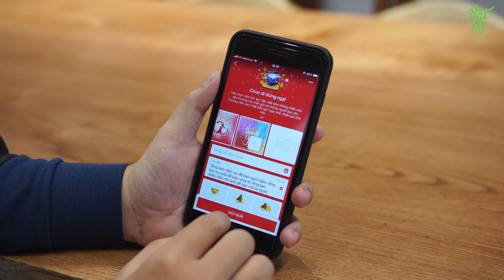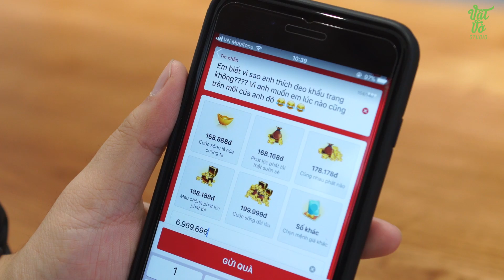Tặng lì xì qua ứng dụng smartphone: Ví Appota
Ví Appota là 1 app vô cùng tiện lợi với những tính năng thú vị, giờ đây là tính năng tặng quà cho người mình yêu thương. Ngoài ra mỗi khi anh em gửi lời chúc đi còn có cơ hội nhận vô vàn quà tặng. Vậy nên chúc đi đừng ngại